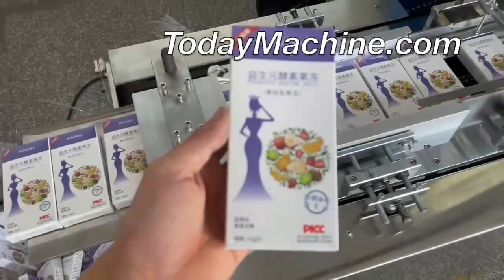Automatic Perfume 3D Cosmetics Box Transparent Film Wrapping Machine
Automatic 3D Transparent Film Perfume Wrapping Cellophane Packing Machine
3D Cellophane Packing Machine For Perfume Box Transparent Film Wrapping Machine
Transparent Film Wrapping 3D Packing Machine for Perfume Box
Automatic Food Transparent Film Box 3D Cellophane Shrink Wrapping Machine